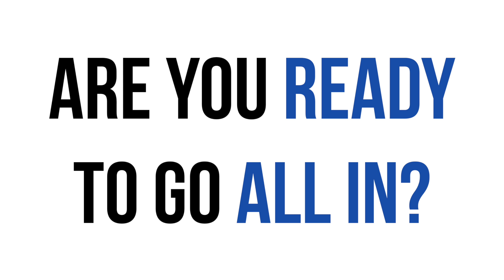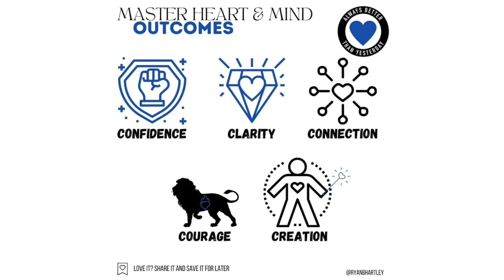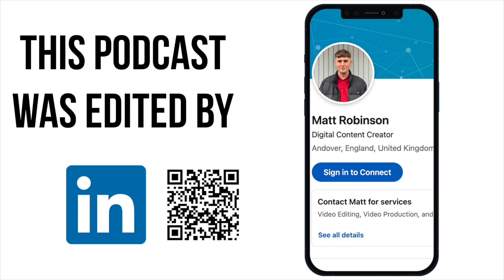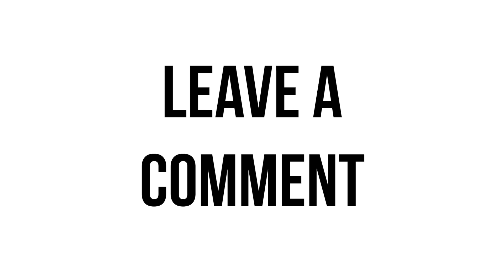Confronted By The Silence | Joshua Luke Smith | ABTY Podcast Episode 182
On episode 182 I am joined by poet, artist and author, Joshua Luke Smith. Joshua writes poems for the people. His music has taken him all around the world, performing poems in prisons, to giving a TEDx talk and everything in between.

Joshua has just released his debut album Something You Once Knew which follows the release of his debut album The Void in 2021.

In this episode you will hear:

01:00 Life is Beautiful
03:00 Something You Once Knew
05:30 a childhood in the foothills of the Himalayas
07:00 community, belonging and vulnerability
11:00 confronted by the silence
12:30 finding God through Carl Sagan
15:30 would you consider planting seeds that grow trees you could never sit in the shade of?
17:00 not here for the playlists
19:45 the vulnerability of being a father
20:45 what gives Joshua hope?
22:30 creating margins in our life - question from Clare
26:30 life lessons from walking alongside people
29:00 being a good follower
34:00 living with an open heart
36:00 wherever you go, there you are
38:00 surrender to the void

I hope this interview inspires your heart-centred leadership.

Always love
Ryan

Thank you to our friends at Elevate OM, proud supporters of the Always Better than Yesterday Interview Sessions.

for Online Marketing & Web Design services that are affordable, bespoke & awesome.